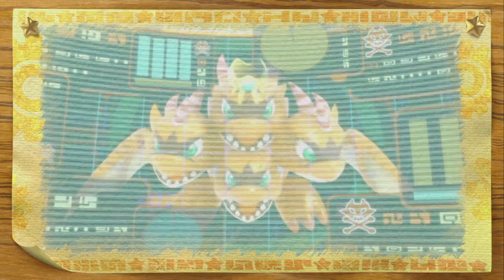Kirby's Return to Dreamland Deluxe [LIVE] #8 - Spark For The Win